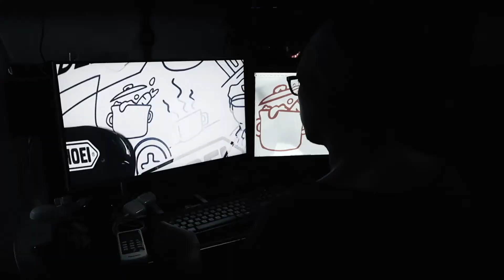SUBASTA SOLIDARIA MOTOGP JEREZ 2020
★Subasta🏥Solidaria★
💡Helm khusus untuk menyambut seri perdana MotoGP 2020 di Sirkuit Jerez, Spanyol, Helm yang didominasi warna putih itu akan dilelang untuk amal usai balapan.

Desain helm keduanya sangat mirip. Satu-satunya pembeda adalah warna sekunder yang dipilih. Marc Marquez memilih warna merah sementara Alex biru. Kedua helm itu dihiasi dengan tulisan ‘Pushing Ahead Together’ yang berarti terus melaju bersama-sama.

Dalam pernyataan resminya, Marquez bersaudara menyebut helm tersebut merupakan persembahan khusus bagi semua tenaga medis yang bekerja tanpa lelah selama pandemi Covid-19. Selain itu, helm juga dilengkapi dengan gambar-gambar aktivitas selama masa lockdown di Spanyol.

Selain helm, keduanya juga melelang sarung tangan dan sepatu yang dipakai saat balapan.

helm khusus itu menjadi tribut yang pantas bagi mereka yang sudah bekerja tanpa lelah melawan Covid-19. Dana yang terkumpul dari hasil lelang, diharapkan dapat menjadi dorongan untuk melawan pandemi.